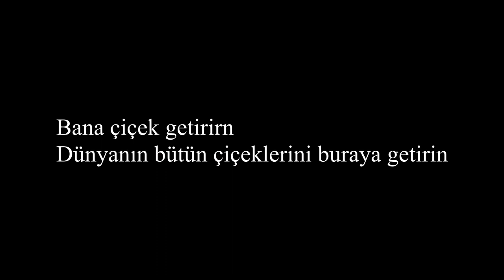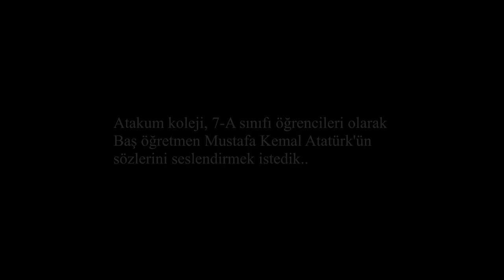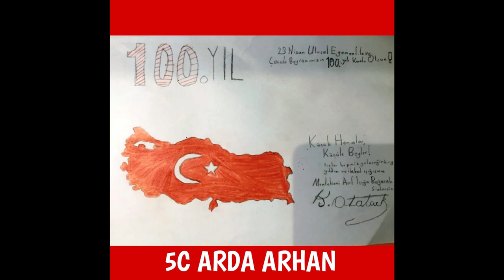23 Nisan Ulusal Egemenlik ve Çocuk Bayramı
Samsun Atakum Koleji 2020